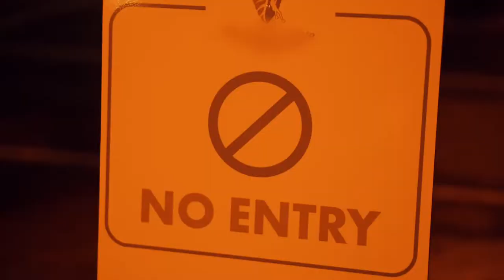Day 7 - 12 Days of Independence Project - Coffee & Rum | Pop-Up Performance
The Pop Up Performance series continues with our first ever 12 Days of Independence Challenge. The project looks to showcase all 11 parishes within a span of 12 days. 12 Days of Christmas but for Barbados. Seventh Stop - somewhere in St.Thomas.

A joint visual project between Lava Level's - Mad Mixy & Duke and Sleepdidthis videoproduction company.

All music used in this video is own and published by Red Isle Publishing Inc.